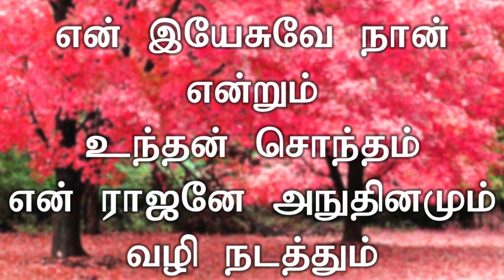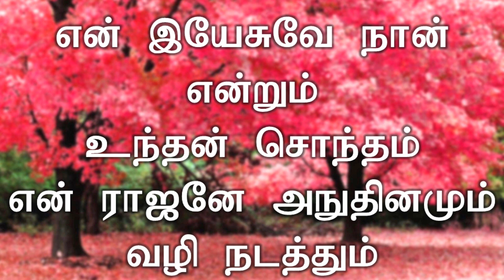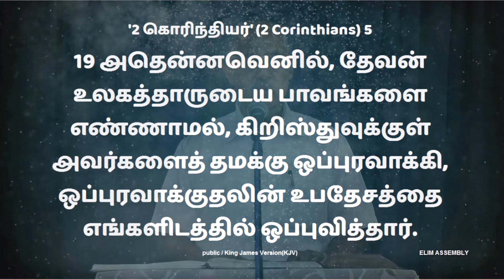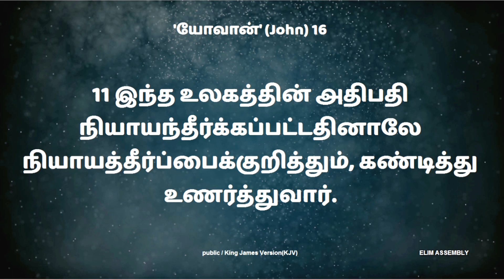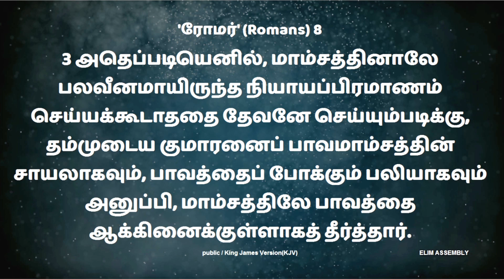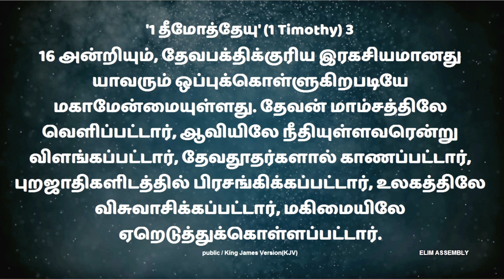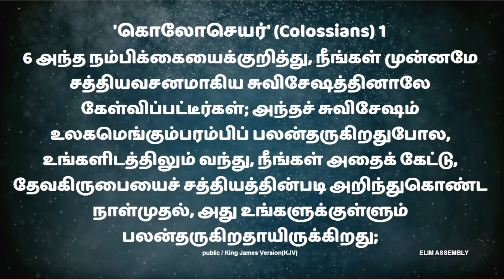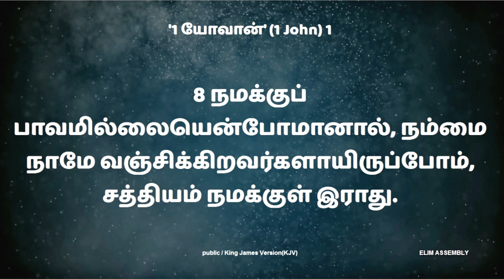GOD - THE AUTHORITY OF RECONCILIATION | ஒப்புரவாக்குதலின் அதிகாரமுள்ளவர் தேவனே | 21.07.2021